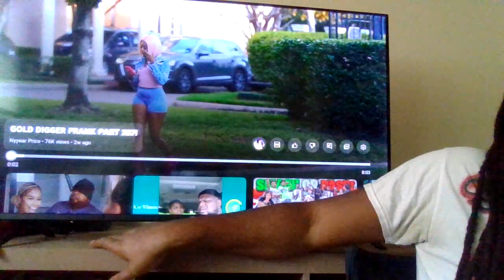city girls down (1000) she tryed him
tap in on my ig for merch